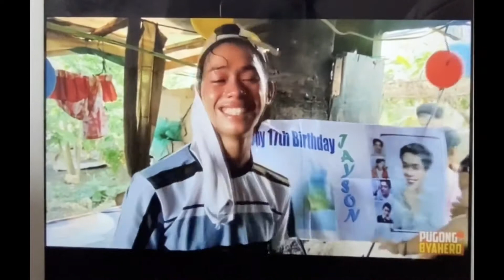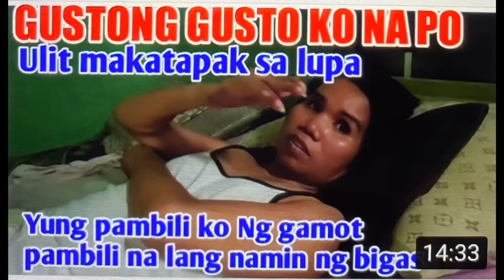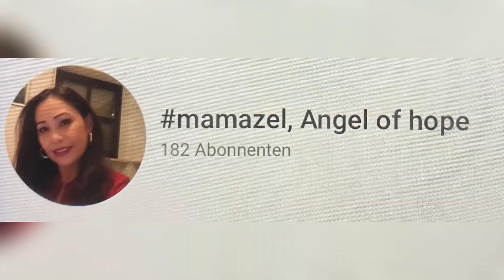Mamazel charity compilations part 2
Thanks to all the vloggers in this video who contributed their help to make it all possible to extend the helps.